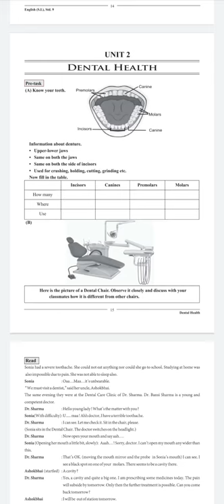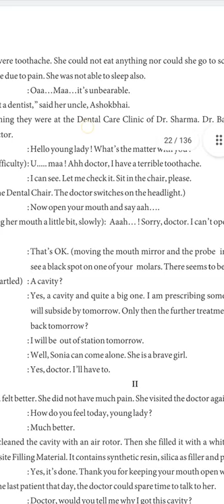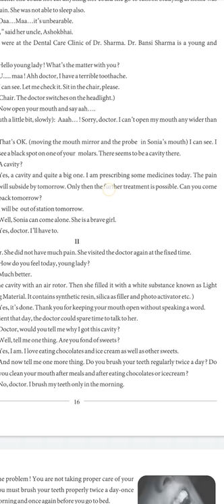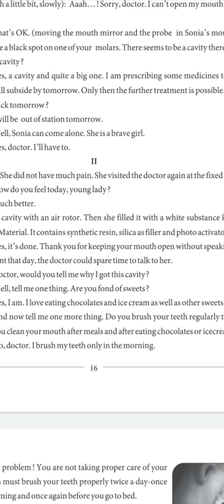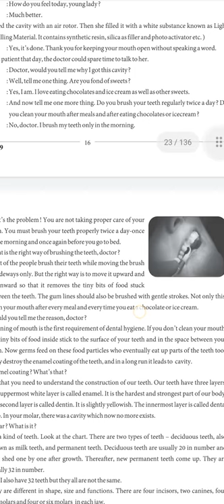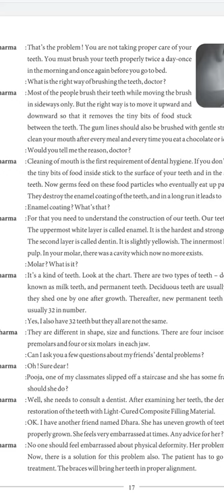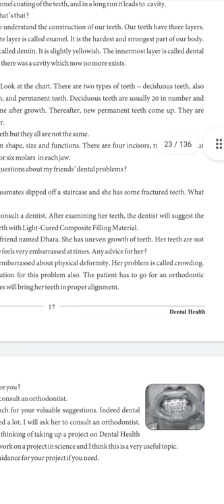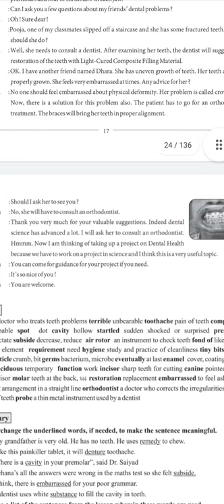STD 9TH SUB. ENGLISH(S.L.)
CHAPTER 2 DENTAL HEALTH (PART 1)